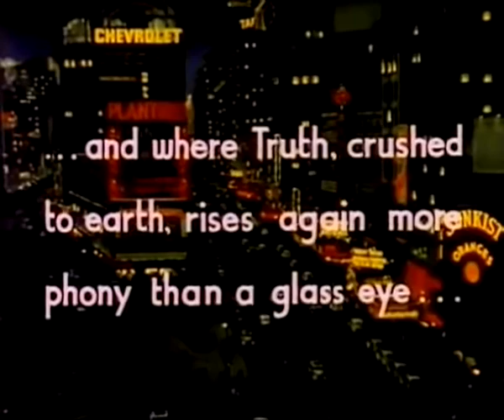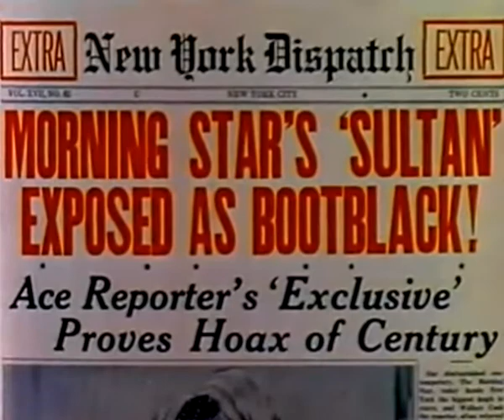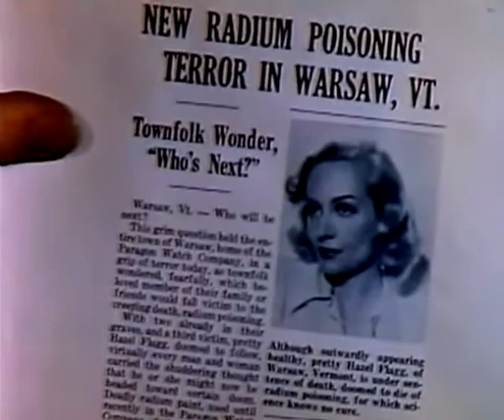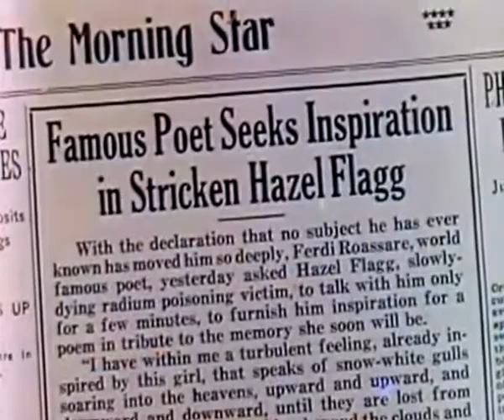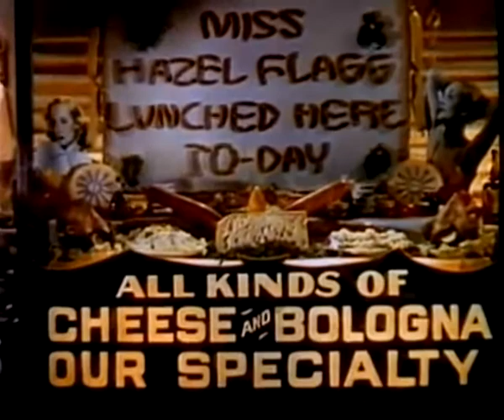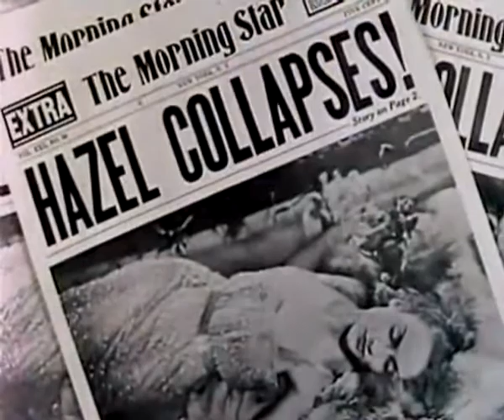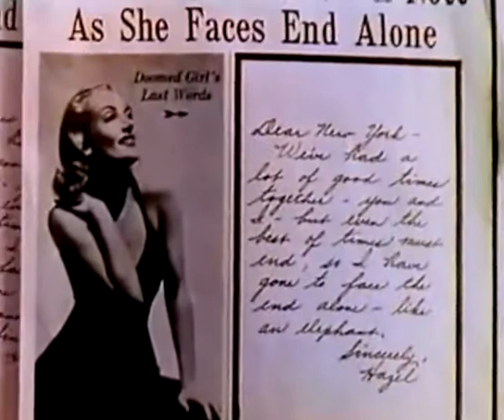Full movie : Nothing Sacred 1937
Full movie : Nothing Sacred
Nothing Sacred is an American Technicolor screwball comedy film directed in 1937 by William A. Wellman, produced by David O. Selznick, and starring Carole Lombard and Fredric March with a supporting cast featuring Charles Winninger and Walter Connolly. Ben Hecht was credited with the screenplay based on a story by James H. Street, and an array of additional writers, including Ring Lardner Jr., Budd Schulberg, Dorothy Parker, Sidney Howard, Moss Hart, George S. Kaufman and Robert Carson made uncredited contributions.

The lush, Gershwinesque music score was by Oscar Levant, with additional music by Alfred Newman and Max Steiner and a swing number by Raymond Scott's Quintette. The film was shot in Technicolor by W. Howard Greene and edited by James E. Newcom, and was a Selznick International Pictures production distributed by United Artists.

This was Lombard's only Technicolor film. She stated that this film was one of her personal favorites.